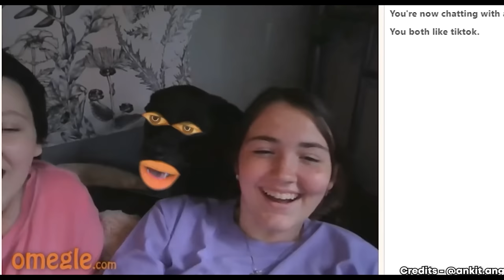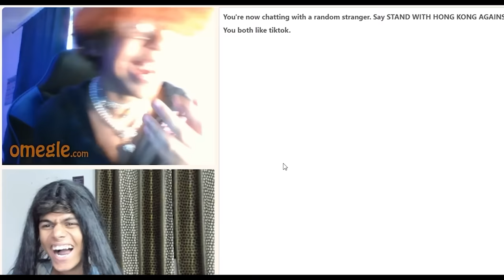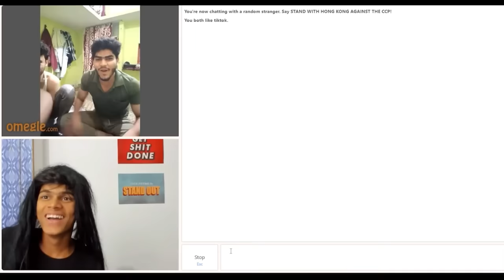Prank With Omegle King